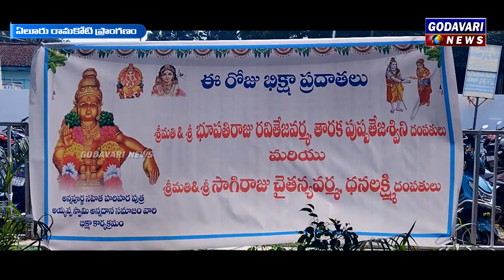ఏలూరు రామకోటిలో 2వ రోజు భిక్ష కార్యక్రమం భూపతిరాజు రవితేజ వర్మ పుష్ప తేజశ్వని